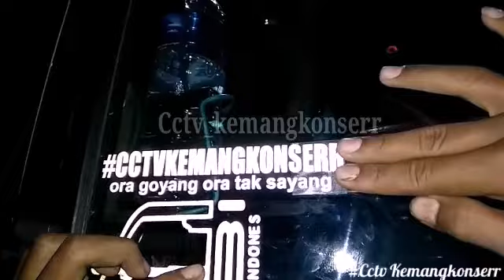Kumpulan L300 vs Pickup "Saburay"